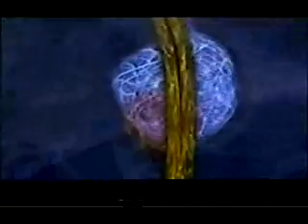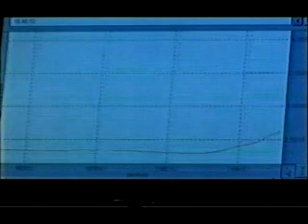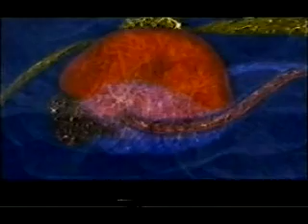Part 3 - Phantoms In The Brain (Episode 2)